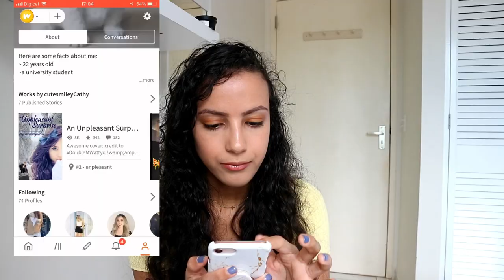READING MY WATTPAD STORIES *exposing myself*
*heavy breathing*

Hey guys! Hope you enjoy! *nervous smile*

Love you! ❤

MUSIC
The chase of my life  by David Fesliyan